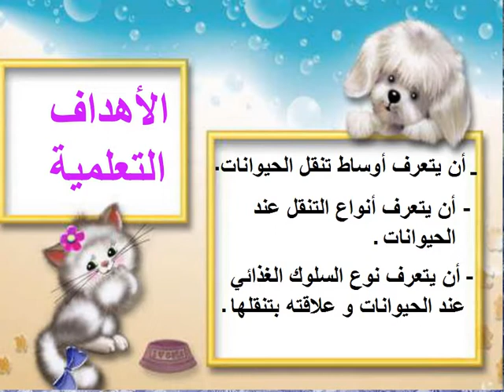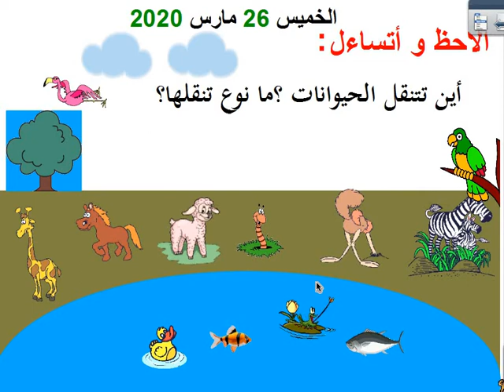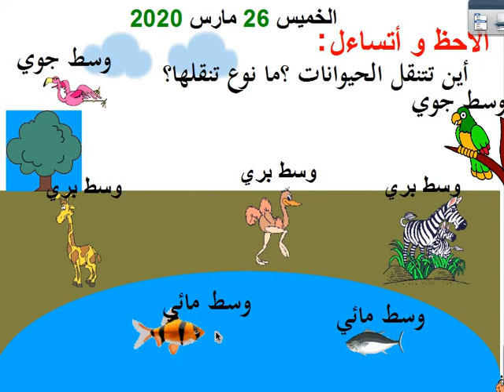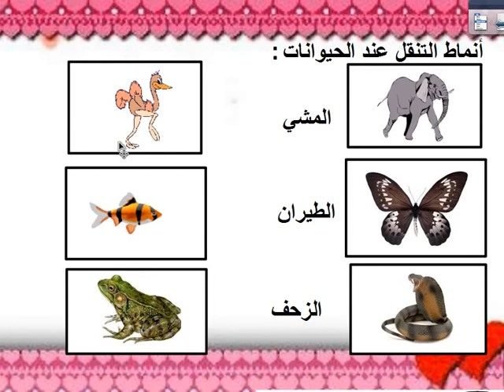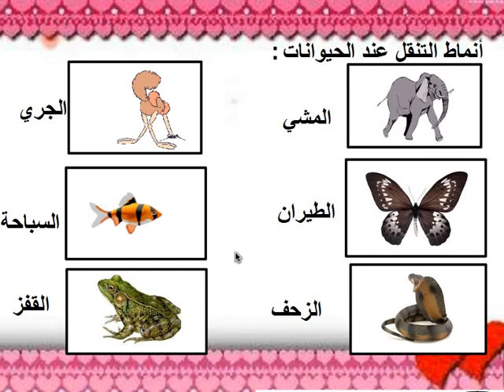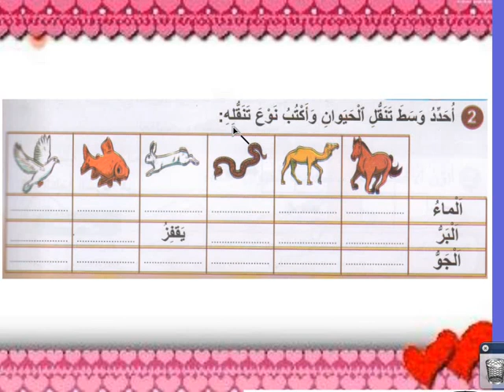القسم الأول النشاط العلمي 26/3